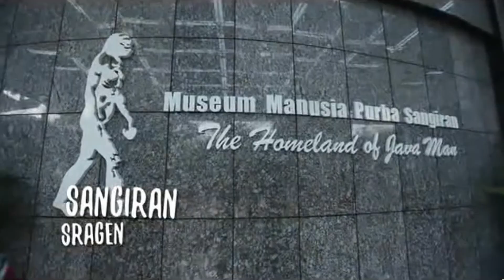Asal Usul Suku Jawa yang Wajib Diketahui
Banyak yang keliru memaknai asal-usul suku Jawa. Bahkan sejarawan menyebut berasal dari Asia Tengah. Tetapi fakta ini membuktikan teori tersebut tidak sepenuhnya benar.